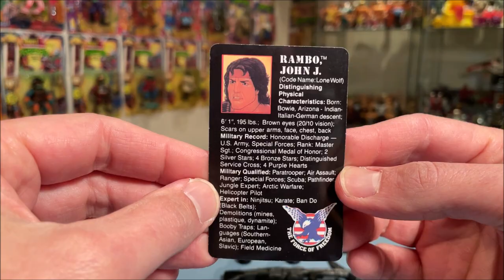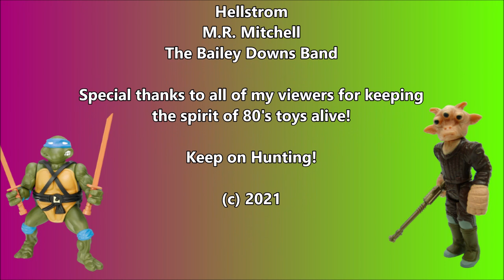Toy Collection Update #11 (Episode 51 - ReeYees Retro Toys)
Buckle in and get into gear for this all new Collection Update video featuring M.A.S.K., Rambo, and Inhumanoids!!!